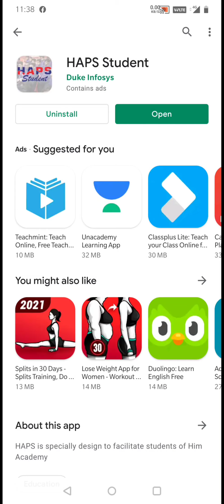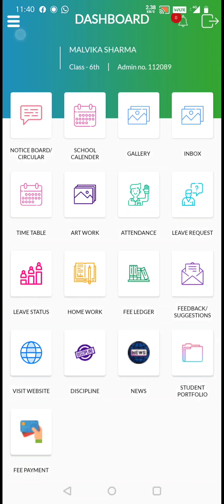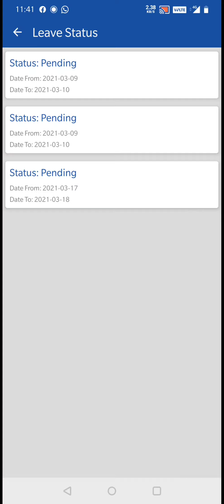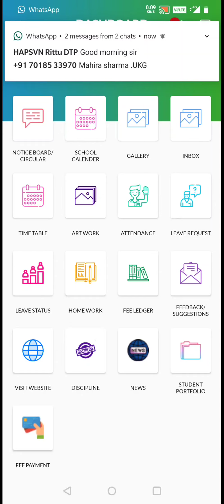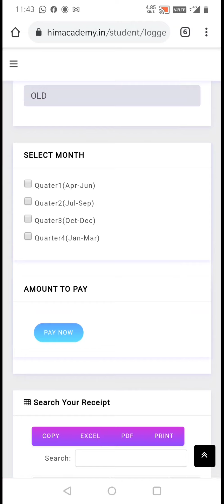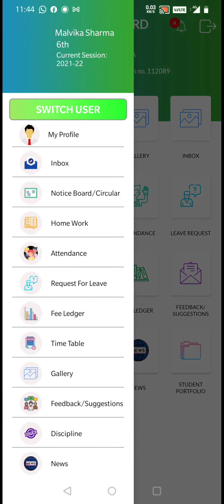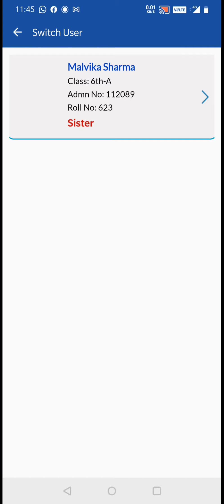How to use HAPS student app